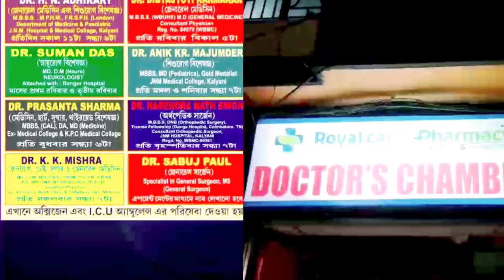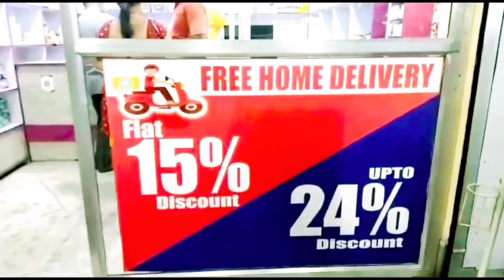নির্জন আশ্রমের মধ্যে যুবতীর সঙ্গে অপকর্ম পুলিশকর্মীর। হাতেনাতে ধরা পড়তেই দৌড়ে পালায় পুলিশকর্মী